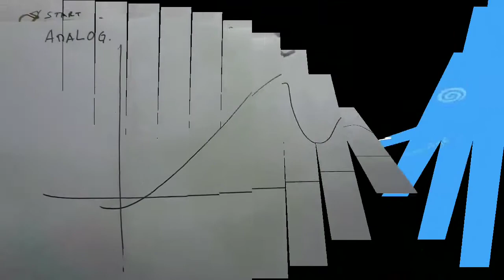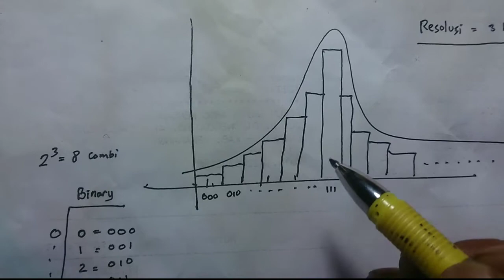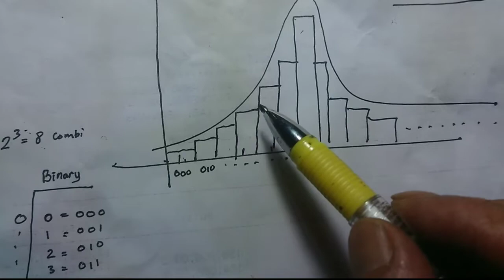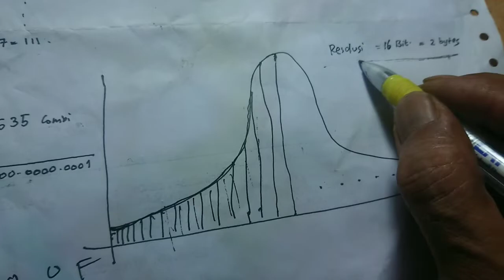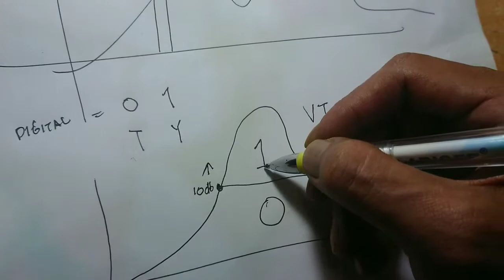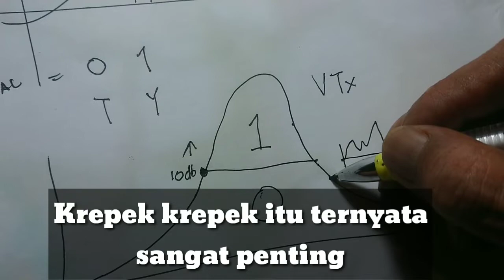BENARKAH? Sistem DIgital FPV hanya ada 0 dan 1 ??? Bagaimana Sih Ceritanya 😍😍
Pada kesempatan ini perkenankan saya ingat ingat dulu materi kuliah yang masih relevan dibahas untuk teknologi di drone FPV.
Bahwa digital selalu ingin menyamai fenomena analogue. Contohnya pada digital recording masih bagus piringan hitam dengan menggunakan vacuum tube. 🙏

Di FPV pun berlaku hal yang sama.

Ir. Ditto Bimaputra
Elect. ENGINEERING / FPV pilot and anthusiast